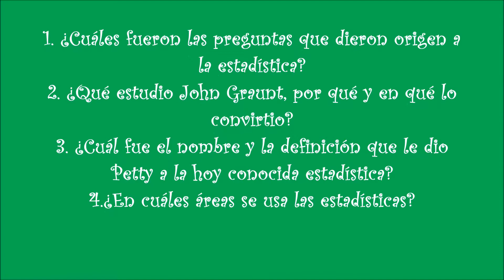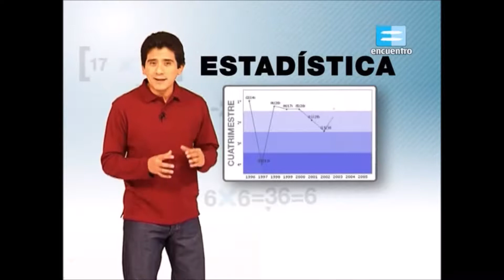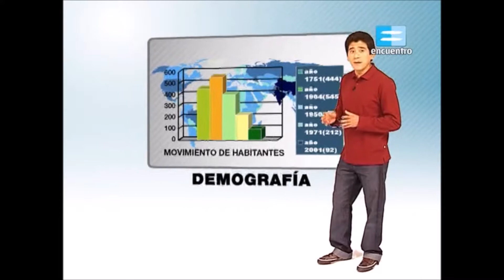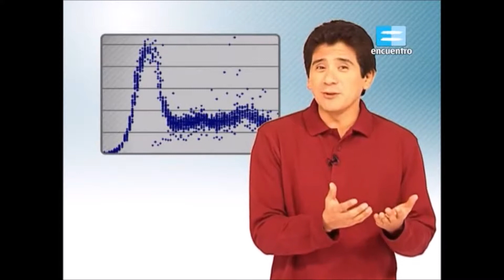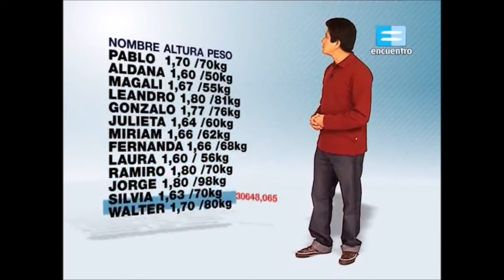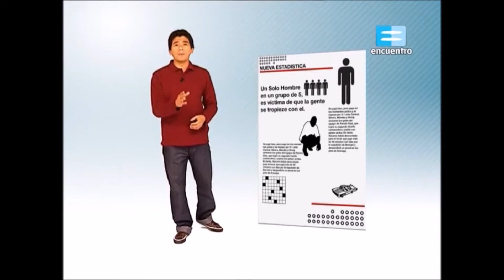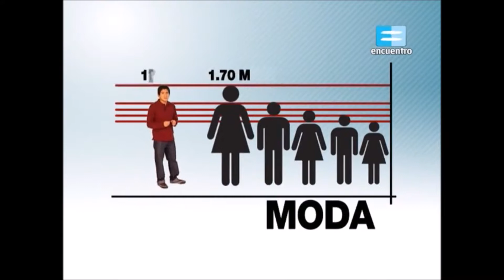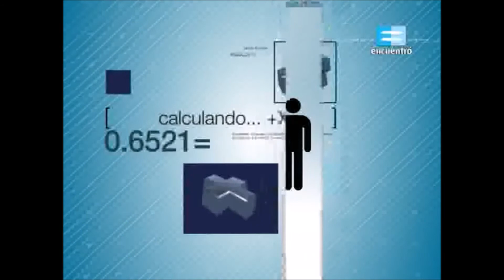INTRODUCCIÓN A LA ESTADÍSTICA